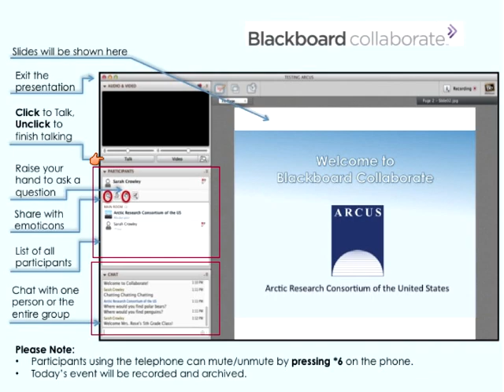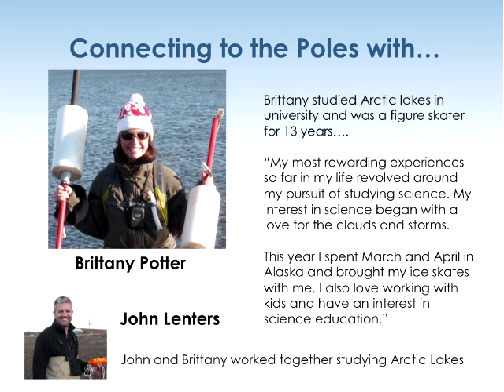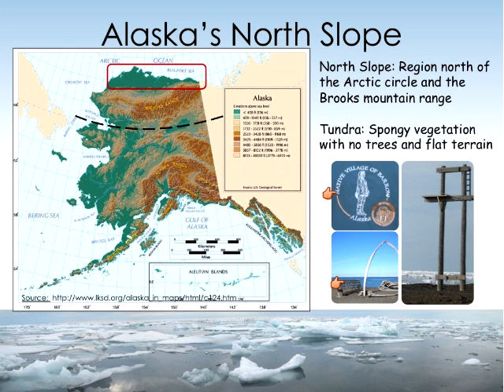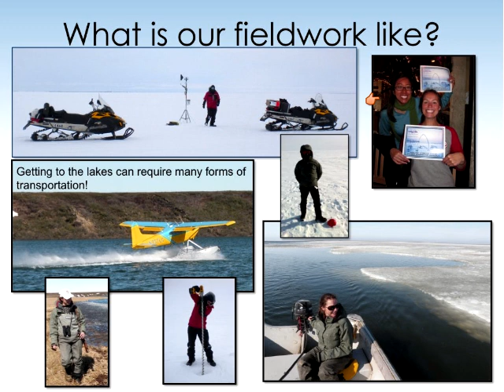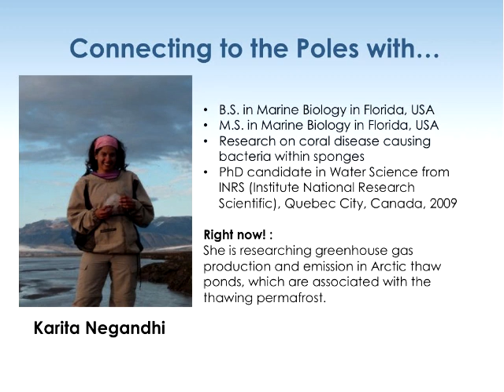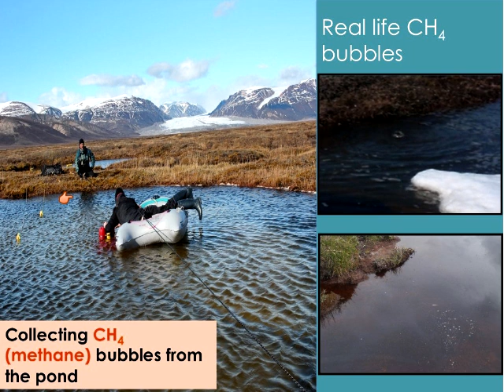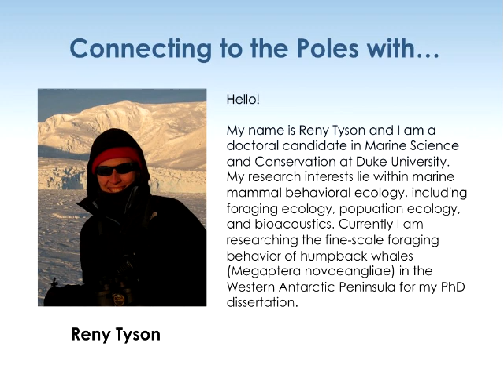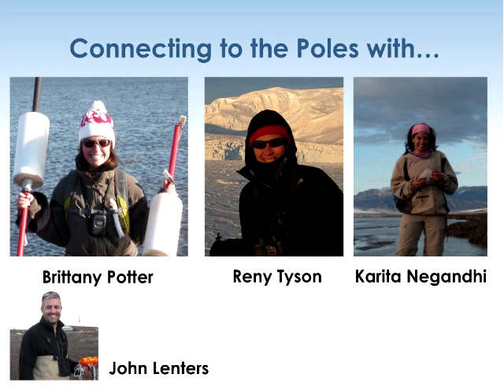Connecting to the Poles with Brittany Potter, John Lenters, Reny Tyson and Karita Negandhi